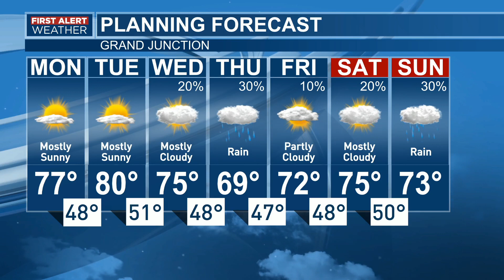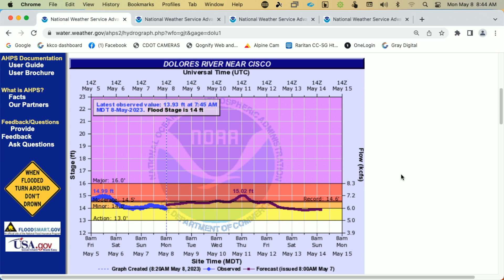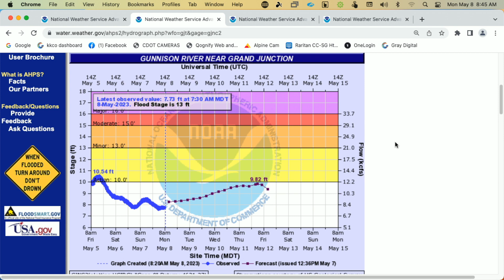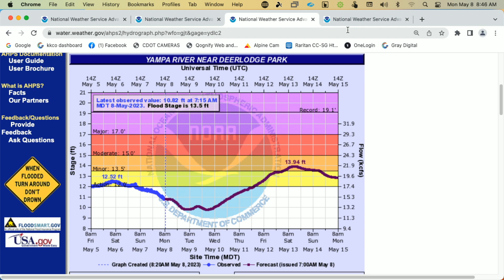Western Slope River Flooding Update - May 8, 2023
River levels are coming down early this week, but it may not last for long. Meteorologist Zack Webster has an update on the river flooding situation around the Western Slope.